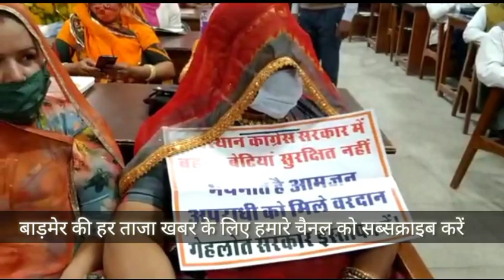बाड़मेर जिला परिषद की प्रथम साधारण बैठक,जिला प्रमुख,विधायक,प्रधान व जिला परिषद सदस्य रहे मौजूद